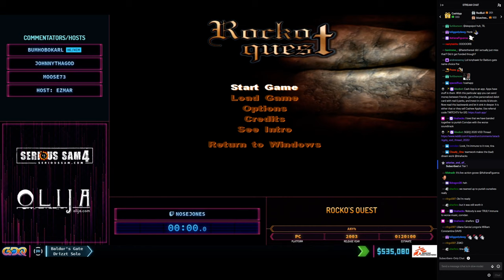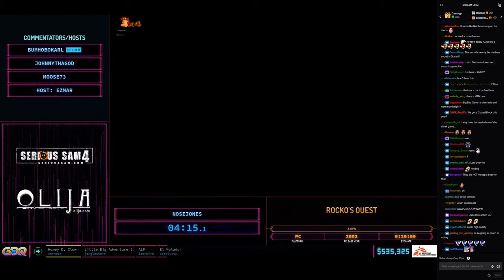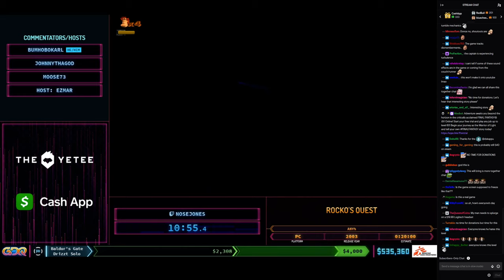Rocko’s Quest by NoseJones in 15:39 - Summer Games Done Quick 2020 Online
Uploaded with permission of the runner after GDQ refused to include it with the rest of the runs on their channel.

This is one for the books.